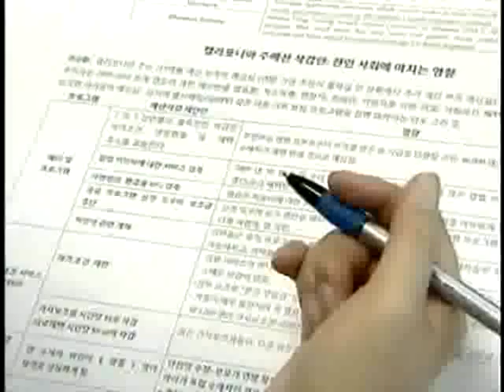2009-05-27 KTN 우려했던 대로...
우려했던 대로...